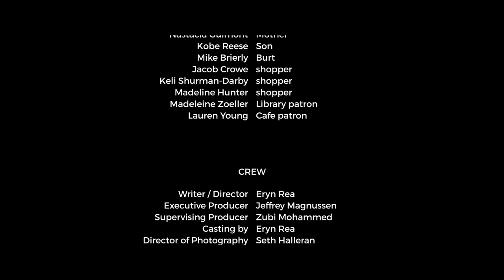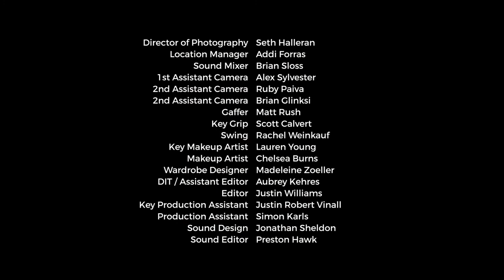FOOL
Myles, a simple man living somewhere in suburbia, invites his friends to his birthday party, but things don't go as planned.

director - ERYN REA
starring - WEETUS CREN

cast:
WEETUS CREN - Myles
REY GOYOS - Francisco
ANGELA DIMARCO - Anna
MARIKAH CUNNINGHAM - Sophia
AARON CAMMACK - Olsen
ZENAIDA SMITH - Linda
JOE PTASNIK - Jordan
LAURIE WINOGRAND - Gina
DON MACELLIS - Mr. Browning
NASTACIA GUIMONT - Mother
KOBE REESE - Son